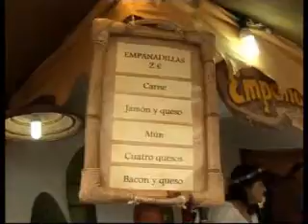El alcalde asegura que habrá luz económica para las Bodas